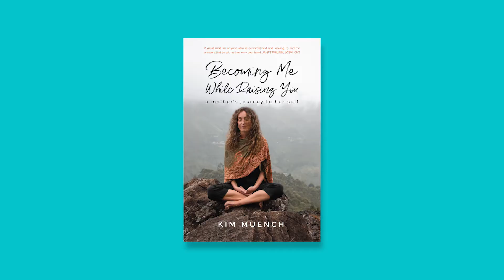Lori Williams on Episode 6 of Becoming Me While Raising You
This is a show where we look at successful women who are business owners and also present parents. Your host is Kim Muench. She's a Jai Institute for Parenting Certified Parent Coach, the Founder of Real Life Parent Guide, and mother to 5 kids all of whom are her greatest teachers.

In this video episode, Kim interviews Lori Williams. Lori is the Owner and Founder of Lori Williams – Senior Services. She and her husband Mark have a son, Chris who is 24 and a daughter Abby who is 18.